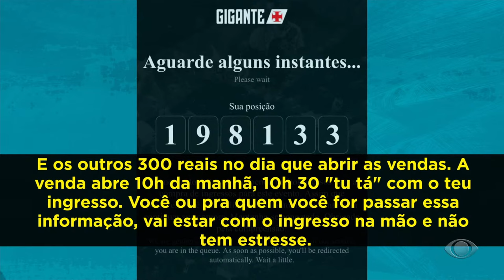ÁUDIO VAZADO: Ingressos de Vasco x Atlético-MG são vendidos irregularmente | Os Donos da Bola RJ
Com ingressos para a semifinal entre Vasco x Atlético-MG esgotados, o clube carioca acionou a polícia para investigar uma suposta venda irregular de ingressos.